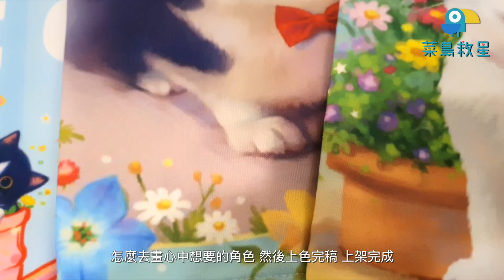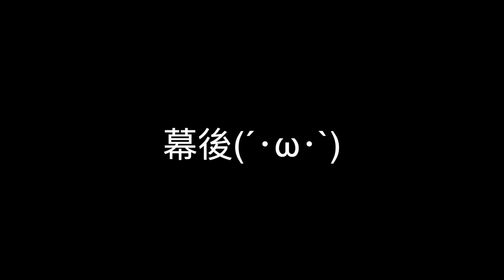插畫界林志玲！？菜鳥救星LINE貼圖設計講師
詳細課程介紹↓↓
菜鳥很高興可以邀請到
有插畫界林志玲之稱的 藝千 擔任我們的講師 (撒花
藝千除了是畫家，還是直播主和駐唱歌手唷！
除了長的正、畫圖厲害，唱歌也好聽，重點是很親切！

近期有LINE貼圖設計的課程開放報名
如果對貼圖設計有興趣(或想認識老師的朋友　都歡迎參加唷！

在學習的路上，我們都需要一個好伴！🤝

真正線上真人直播  就像家教隨時在旁

師生互動零時差  學習成效立刻加倍

老師親自批改作業  課後回饋進步更快

督促產出完整作品  真正關注學習成效